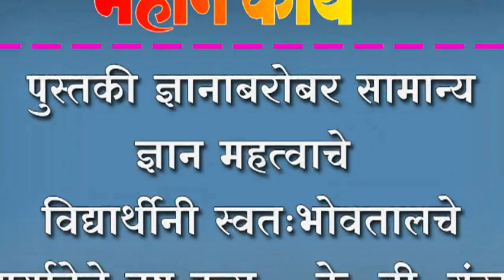पुस्तकी ज्ञानाबरोबर सामान्य ज्ञान महत्वाचे ;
पुस्तकी ज्ञानाबरोबर सामान्य ज्ञान महत्वाचे ; विद्यार्थीनी स्वत:भोवतालचे मर्यादेचे नष्ट करा - के. बी. संख